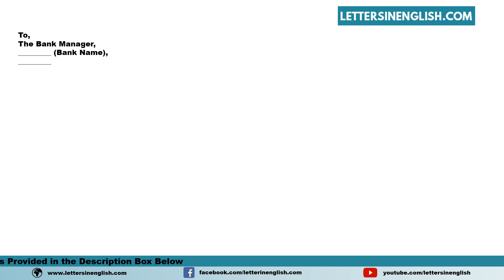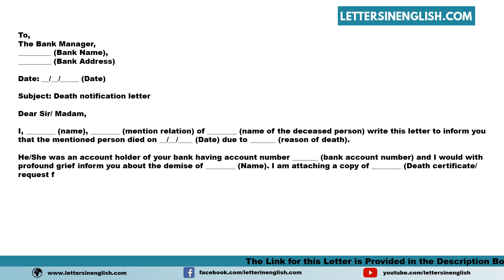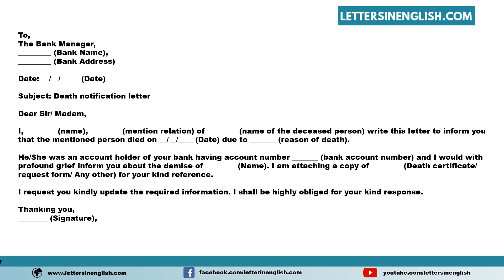Death Notification Letter To Bank - Sample Letter to Bank for Intimation of Death of Account Holder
Sample Death Notification Letter to Bank - Sample Letter to Bank for Intimation of Death of Account Holder

In this video, you will find a sample Death Notification Letter to Bank - Sample Letter to Bank for Intimation of Death of Account Holder in English Template

PID: 10482